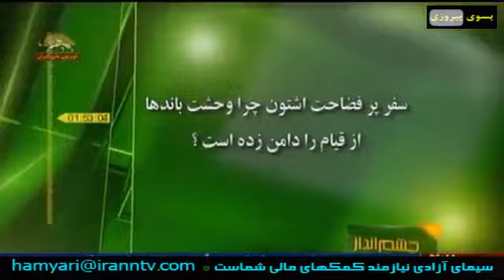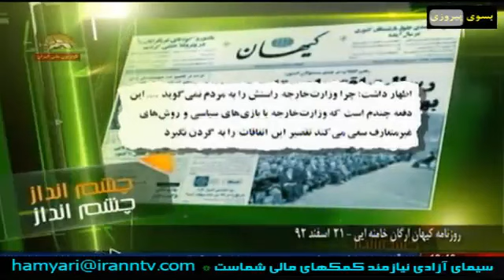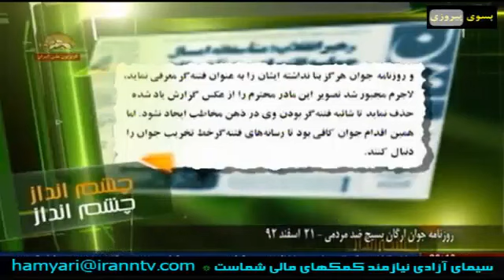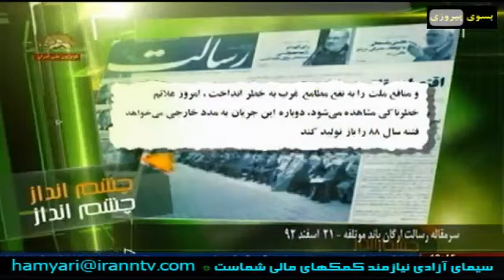چشم انداز ایران در سال 1392 بیست و یکم اسفند